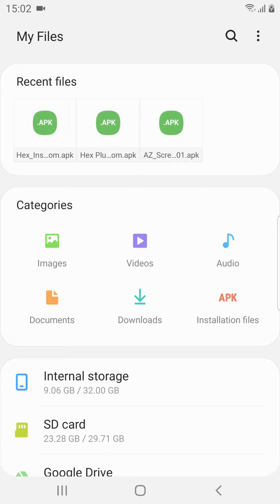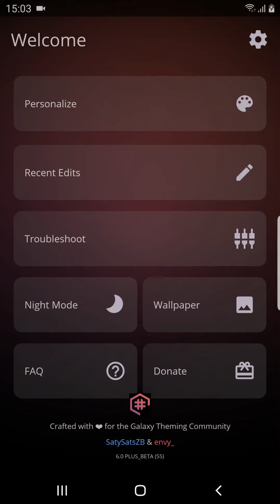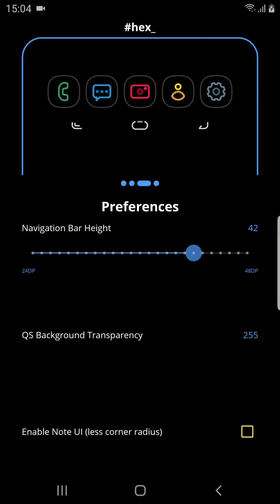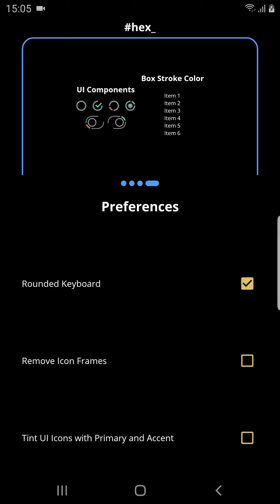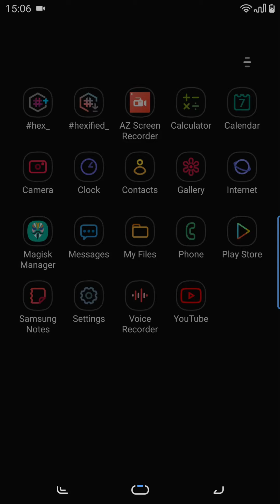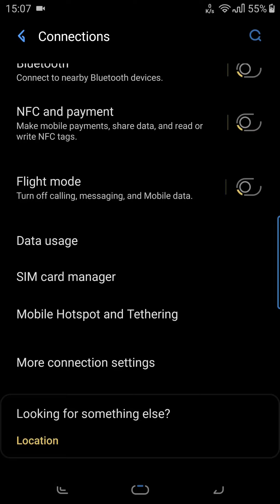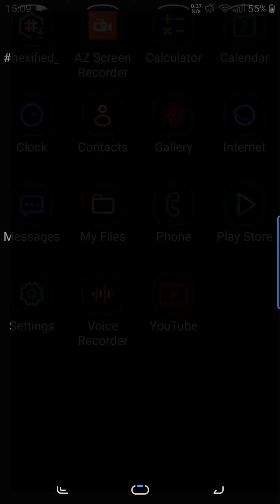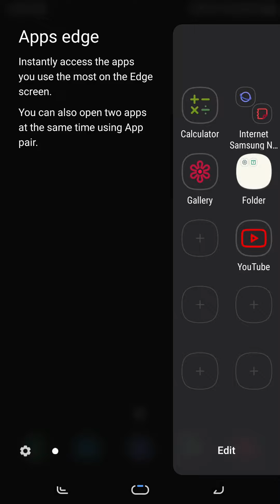Hex Installer - Themes for Samsung OneUI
INTRODUCTION:

The original theme bodhisattva_ is celebrating its 3 years now, from Nougat, Oreo and the present PIE android firmware.
The theme simply introduced advanced custom theming for Samsung since they release Samsung Experience UI and Theme Store, by providing more apps supported on a single theme, hundreds of apps on a single apk, 3rd party custom icons on Samsung's default launcher. Since then the theme became a good starting point base for other themers and influenced them a lot, open doors for overlay install method and other things.

Now on this Theme Installer App, A user can do whatever they want to theme bodhisattva_ design principles plus other cool mods and tweaks to make the theme experience more personal.

FEATURES:

-Complete Theme Color Engine - change background, primary, accent, texts, Qicksettings and Notification colors to anything you like (dark mode base)
-Font files bundle feature - Include your own .ttf font to be included on the theme - No PC/adb needed.
-Tweaks and popular light Mods like navbar height, QS transparency, Rounded keyboard and many more.
-3rd party app theming support like making Instagram and WhatsApp dark? Twitter lights-out and Gapps themes that's made from scratch,
NOT RELYING TO BUILD NUMBER, no installer update required, update 3rd party apps and still use them without waiting for us to update.
-UI Plugins support- you don't like theme bodhisattva icons? simply choose Default Mode preference and you can theme with OneUI elements,
AOSP-Q (full aosp experience for Samsung - all first party apps) and other themers designs like Diliun, Paragus, Broly, ayos_dark Custom UI tagged as HEX UI plugins.